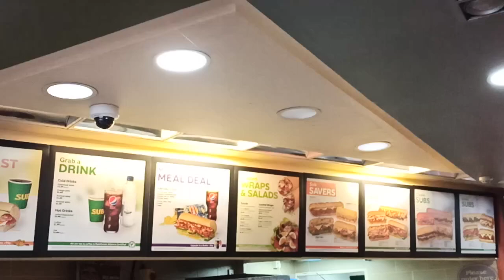Subway Restaurant, poss. harmful invisible Flicker from LED Spot Lights w/ Poor Drivers (slo mo vid)